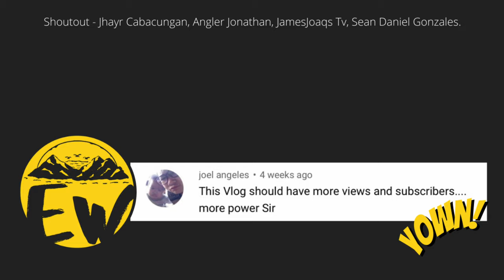2 Days CAMPING and FISHING with @rholdzkieadventures9447 DAY 1 | Y2E12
What’s up guys! Anong meron? Ako nga pala si Etet, samahan nyo ako sa aking mga trip, Fishing and Hunting Trip ng kung anu-ano.

NEW FISH CAUGHT SHORT INFO.:
Queenfish or Lapis - The queenfish (Seriphus politus) is a species of fish in the family Sciaenidae, the drums and croakers. It is native to the eastern Pacific Ocean, where it occurs along the North American coastline from Oregon to Baja California; it has been recorded as far north as British Columbia.

FISHING SPOT:
Kayukno Cove, Ternate Cavite

FISHING GEAR:
Fishing Rod: Capung 702 UL
Fishing Reel: Shimano Nexave 1000
Line: Shimano Pitbull 22.4lbs

Fishing Rod: Gladiator 7ft XH
Fishing Reel: Shimano Sienna 4000
Line: Tockushima Braid 20lbs

Y2-FISHÉDEX:
1. Malakapas - 4
2. Babanse - 1
3. Sekoy - 3
4. Bakoko - 2
5. Mayan Cichlid - 2
6. Jaguar Cichlid - 5
7. Biya - 3
8. Bangus - 1
9. Aroyo - 14
10. Lapu-lapu - 1
11. Butete - 1
12. African Catfish - 3
13. Kanduli - 8
14. Lapis + 3

CAMERA: Gopro Hero 7
EDITING APP: Canva, Quick, Gopro App and iMovie